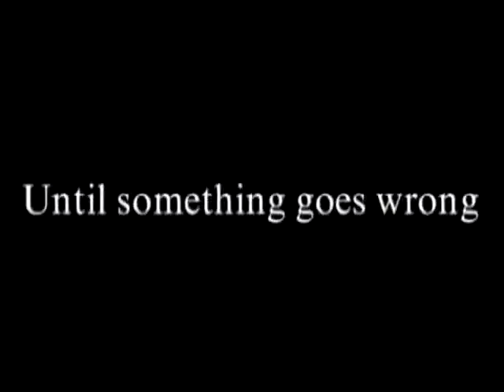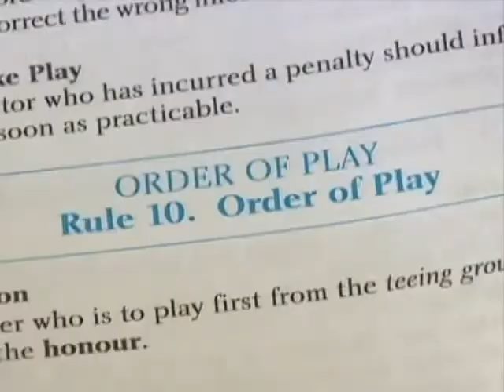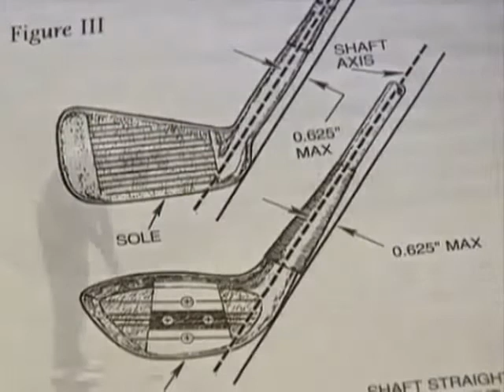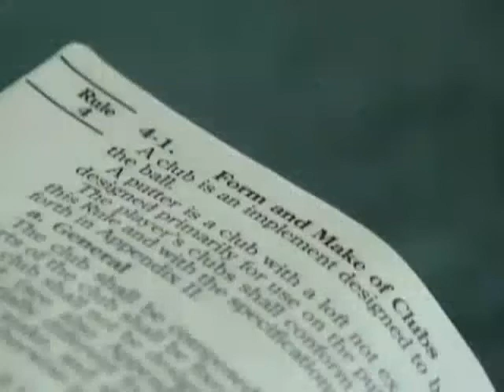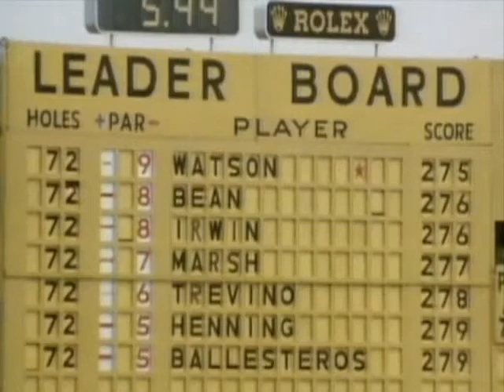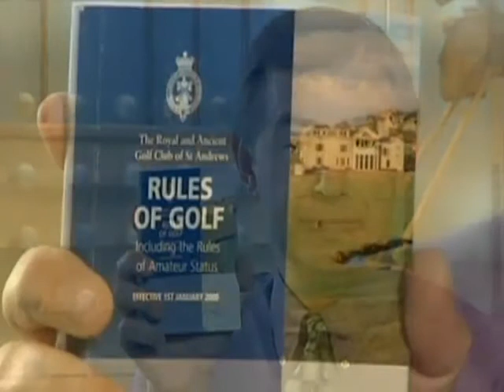Know the Rules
Golf: ein leichtes Spiel. Humorvoll werden skurile und lustige Szenen aus dem Golfsport auf die Schippe genommen. Auf die sympathische Tour werden so starre Golfregeln spielerisch erklärt und können leicht mit einem Lachen auf den Lippen erlernt werden. Hier steht der Spaß im Vordergrund.